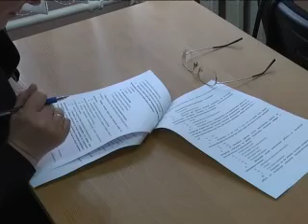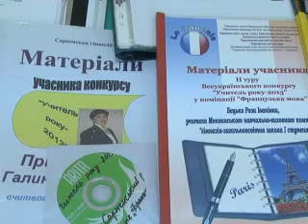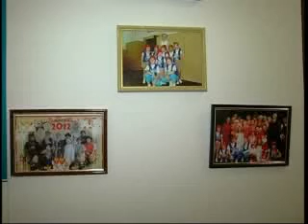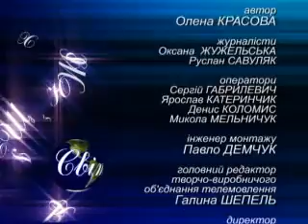СвітОсвіт 09 02 2013 24хв42сек MPEG1 Web PAL